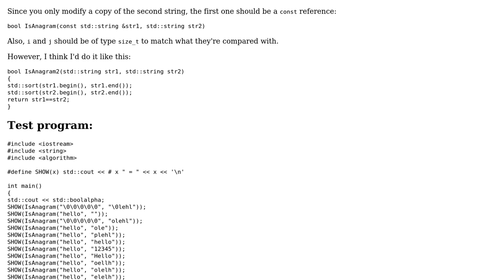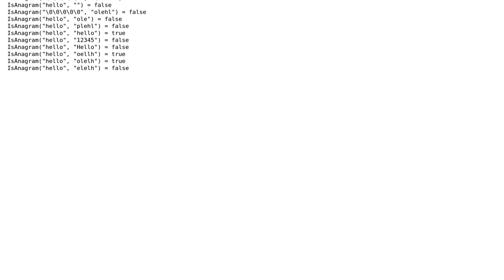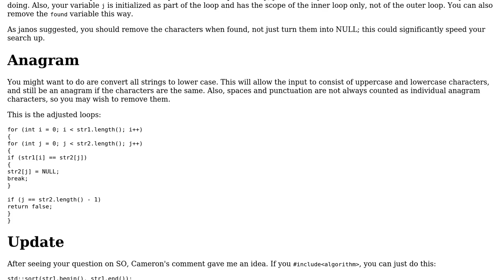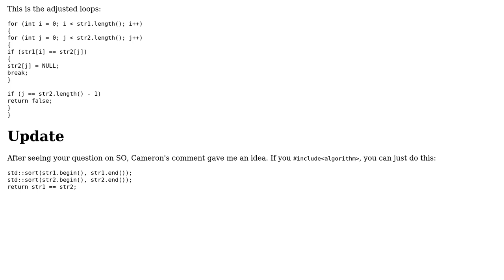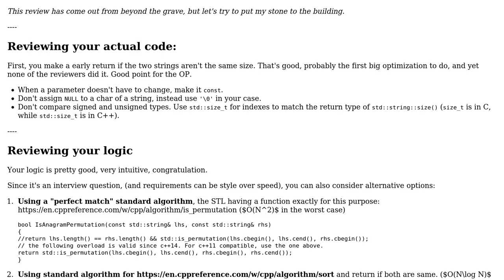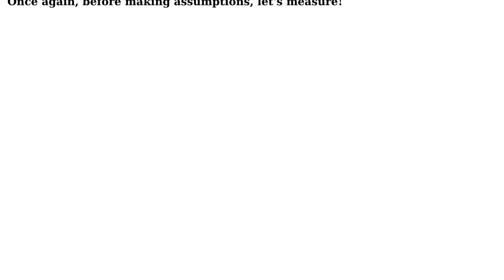Check if two strings are anagrams (6 Solutions!!)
Check if two strings are anagrams

With thanks & praise to God, and with thanks to the many people who have made this project possible! | Content (except music & images) licensed under CC BY-SA | Music | Images & others | With thanks to user tophyr user Toby Speight user Tehan Frago user nrainer user Jamal user Edward user Claudiu Apostol user Calak and the Stack Exchange Network Trademarks are property of their respective owners. You are responsible for your own actions.